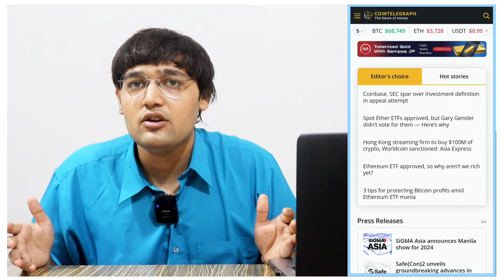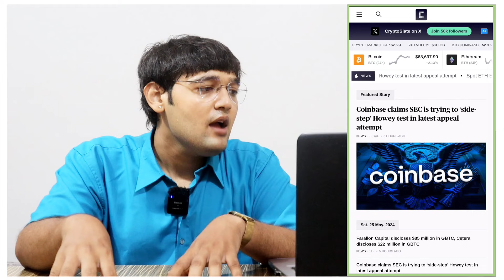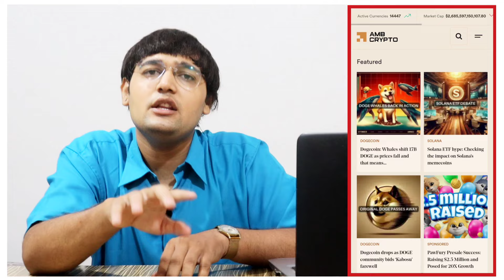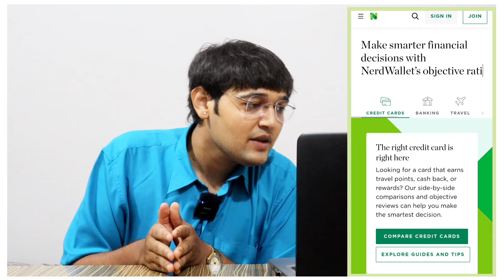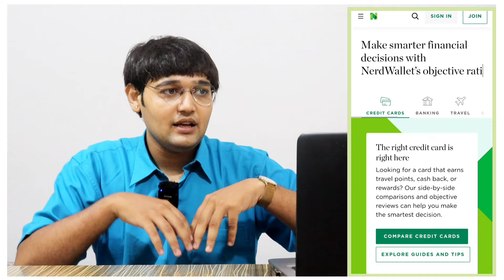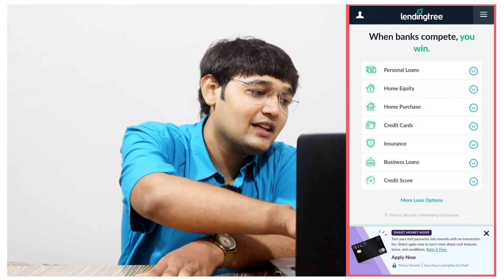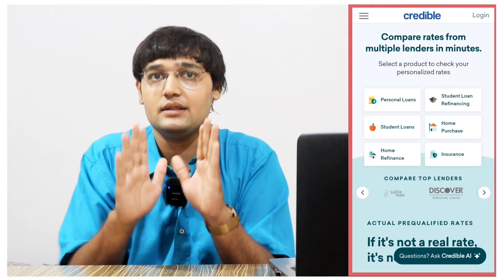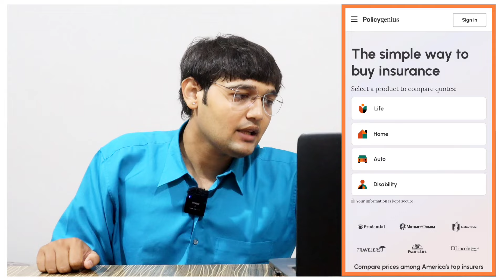Anyone Can Start ₹1lakh Rupees Per Day Income Business From India ||Hindi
Re Open:
 1)Copy-Paste Media Business
 2)Software Media Business
3)Corporate Media Business

(note: This is one of my media business site)

3Books That Changed My Life
📈Zero to One
👀 Psychology of Money
💼Atomic Habits
Tech I use every day
💻HP ProBook
🎙Rode Wireless Go
🎥 shooting camera
⽴Tripod Stand
🔅Ring Light
🎧Boat Headphones
✨Boat Earbuds
🖱Logitech mouse
💺Green Soul Chair